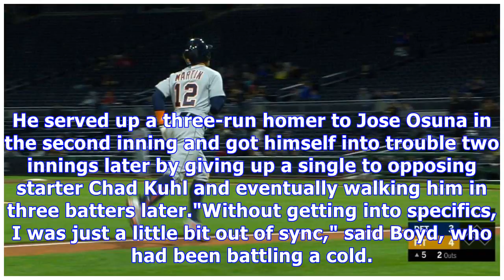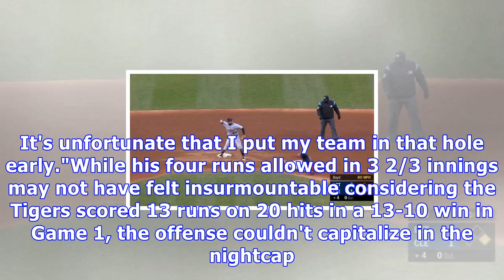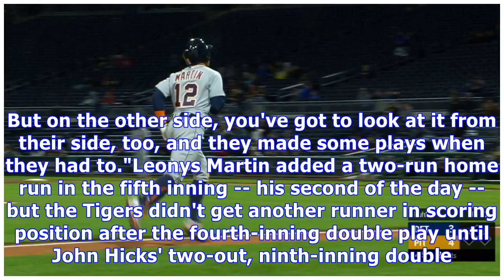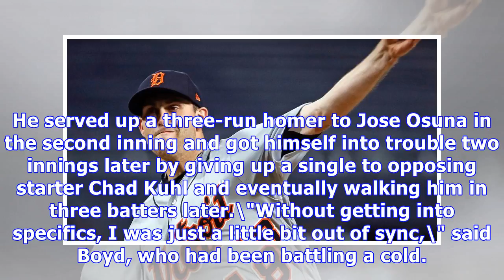Matthew boyd labors as tigers fall to pirates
Martin homers in both games of twin-bill split with Pirates By Ben Weinrib Special to MLB.com PITTSBURGH -- Short starts are possible to overcome with a strong offense. The Tigers proved as much in the first half of Wednesday's doubleheader by matching their season high in runs. But with several key hitters out of the lineup and a shorthanded bullpen, they couldn't overcome Matthew Boyd's early exit in the second game, as they dropped an 8-3 decision to the Pirates in Game 2 to split the twin bi...